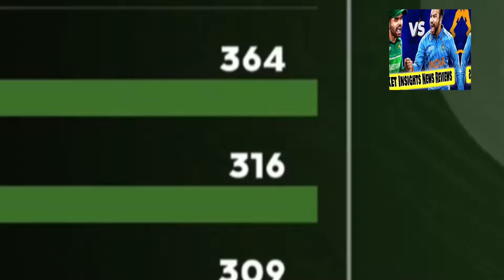peshawar zalmi ki jeet babar azam batting psl 9 points table shoaib malik sana javed shock psl news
Video topics are:
psl 9,
psl 9 song 2024,
psl highlights today,
psl 2024,
psl live match,
psl highlights,
psl live stream,
psl live opening ceremony 2024,
psl live match,
psl live match today online,
psl live match today 2024,
psl live match today ptv sports,
psl live match today highlights,
psl live streaming today match,
psl live match today 2023 live streaming,
psl live match kis app par dekhe,
psl live cricket,
psl live match 2024,
Babar Azam
Babar Azam batting
Sarfraz Ahmed
Shahid Afridi
IPakistan cricket
Cricket
live cricket
cricket exchange
cricket exchange live
cricbuzz
Cricket live
Pakistan cricket
Cricket match
Akhtar Abbasi
Cricket news
Shaheen Afridi record
Afghanistan vs Bangladesh World Cup 2023
Most sixes in World Cup 2023
Pakistan cricket
Cricket
live cricket
cricket exchange
cricket exchange live
cricbuzz
Cricket live

_____________________________/SOCIAL LINKS\______________________________